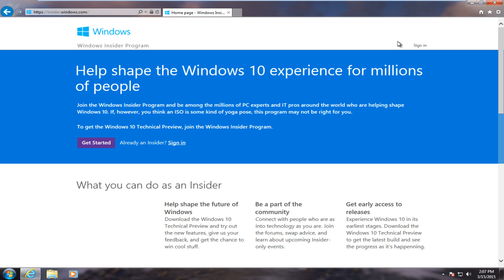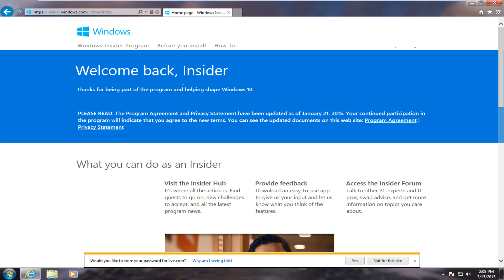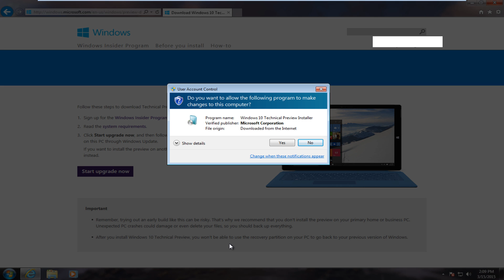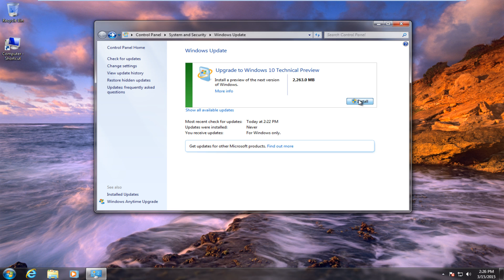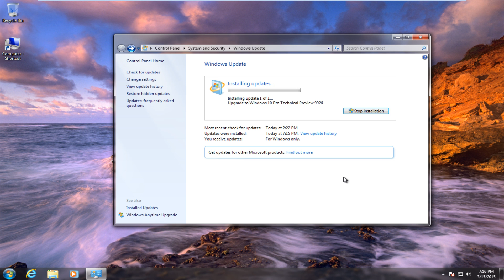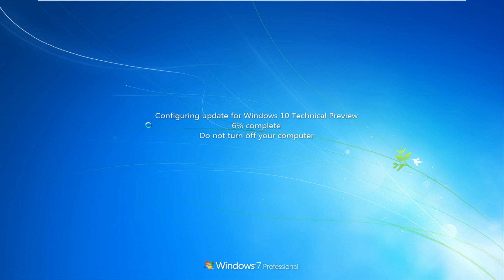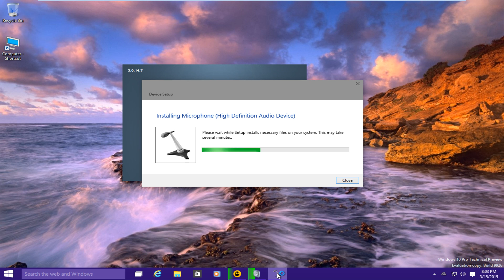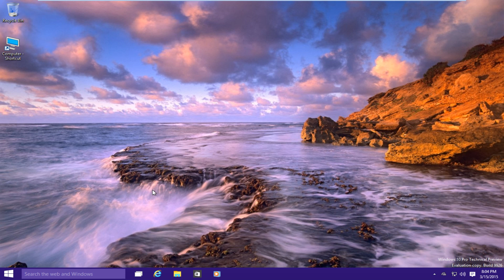How To Upgrade Windows 7/8.1 to Windows 10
NOTE: You need to have SP1 installed on Windows 7 in order to upgrade to Windows 10 using the Windows Update method shown in this video. If you are upgrading from Windows 8.1 some apps may not be supported yet on Windows 10.

System Requirements:
Processor : 1GHz or faster with support for PAE, NX, and SSE2
RAM : 1GB (32-bit) or 2GB (64-bit)
Hard disk space : 16GB
Graphics card : Microsoft DirectX 9 graphics device with WDDM driver

1/2/2017 UPDATE: As of writing this comment, you can still get Windows 10 for as of early 2017. I made a tutorial back in July 2016 showing how to upgrade from Windows 7 and Windows 8 to Windows 10 after the "official" July 2016 deadline, and that tutorial still stands.

This tutorial applies for users of Windows 7 or Windows 8 looking to upgrade to Windows 10. Windows 10 comes in different versions (Home, Professional, Enterprise) and depending on which version of Windows 7 you are using (Starter, Basic, Home Premium, Professional or Enterprise) or Windows 8 (Home or Pro) this will affect which version of Windows 10 you install. Make sure you select the right version of Windows 10 along with the correct 32-bit or 64-bit denotation. Windows 10 can be installed using an automated process through Microsoft or the ISO file can also be downloaded and placed onto a USB/CD/DVD and installed on a computer that way (if preferred). The latter method is best when installing Windows 10 on a different computer.